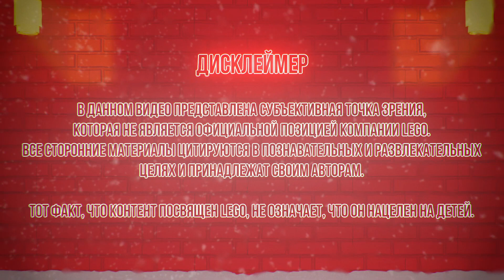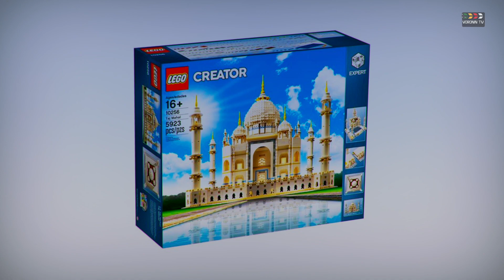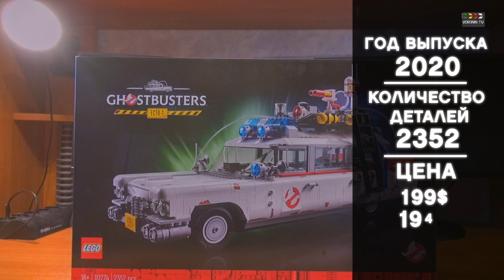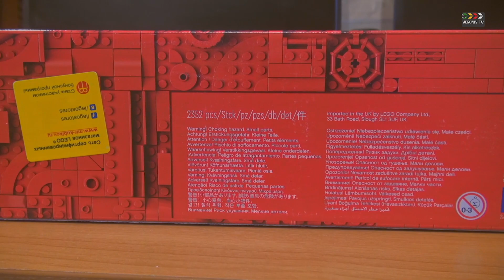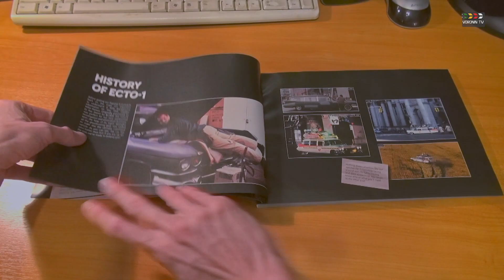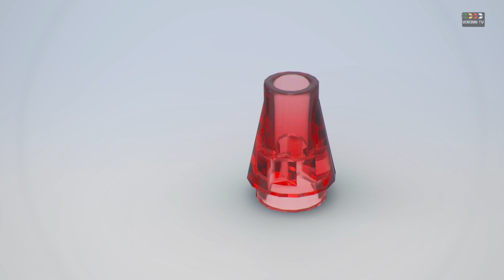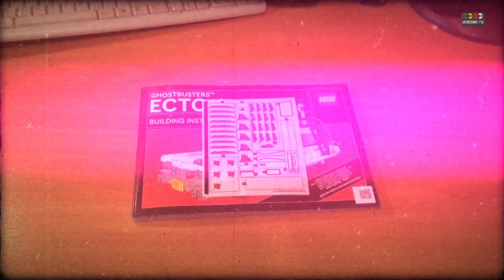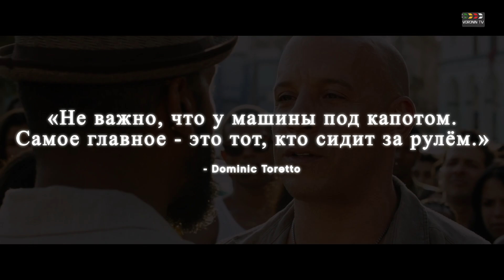LEGO 10274 Ghostbusters ECTO-1 (Автомобиль охотников за привидениями). Впечатления о наборе.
Этот ролик посвящен моим впечатлениям о наборе LEGO 10274 Ghostbusters ECTO-1.

СОДЕРЖАНИЕ:
00:00 - Дисклеймер
00:15 - Вступление
02:06 - Предыстория серии: "18+".
03:42 - Характеристики набора
04:36 - Содержимое коробки и детали
08:00 - Внешний вид и детализация
12:50 - Функции
15:01 - Заключение

В этом ролике были использованы видео с каналов (In this video, videos from channels were used):
"Brick Builder"
"LEGO"
"GooberReboot"

В рамках данного видео цитировались отрывки из следующих фильмов (As part of this video, excerpts from the following films were quoted):
«Жму́рки» — российский криминально-комедийный боевик режиссёра Алексея Балабанова;
«Ива́н Васи́льевич меня́ет профе́ссию» — советская фантастическая комедия, режиссёр: Леонид Гайдай;
«Форса́ж 8» — американский боевик режиссёра Ф. Гэри Грея и сценариста Криса Моргана (Fast & Furious 8 is an American action film directed by F. Gary Gray and written by Chris Morgan).

Использование сторонних материалов в проекте сделано исключительно в информационных, познавательных и развлекательных целях. (The use of third-party materials in the project is made solely for informational, educational and entertainment purposes). Если вы считаете, что ваши авторские права были нарушены в этом видео, пишите на этот адрес (If you believe that your copyright has been violated in this video, write to this address)

А также:
Ghostbusters Main Theme - Cover by
Fountane,
ABBA - Happy New Year - Piano Cover by Слава Маковский,
Музыкальная заставка кинокомпании "СТВ" - кавер от Константина Воронкова.